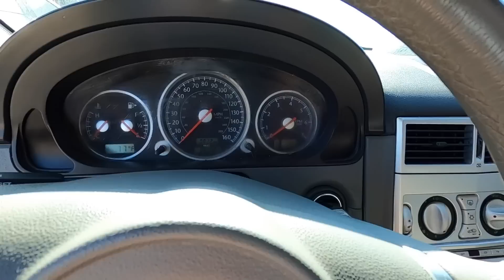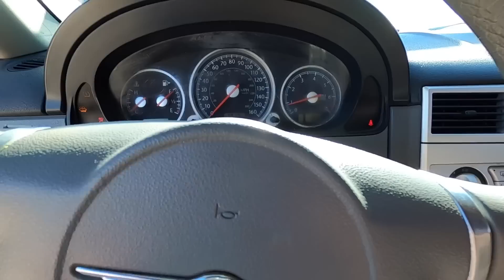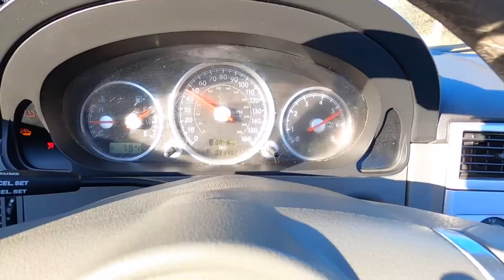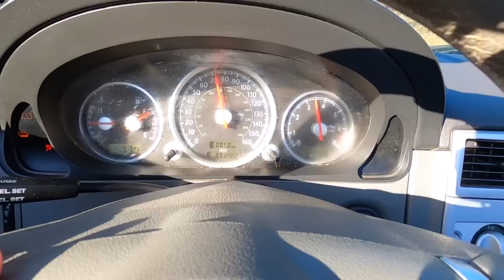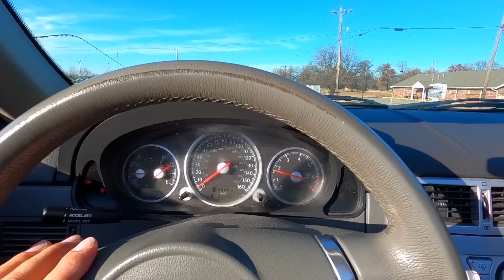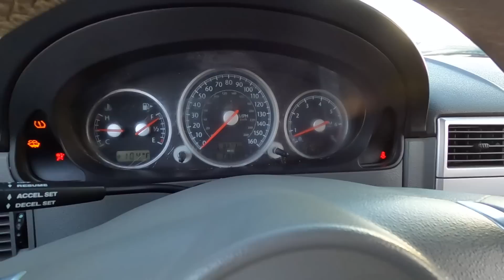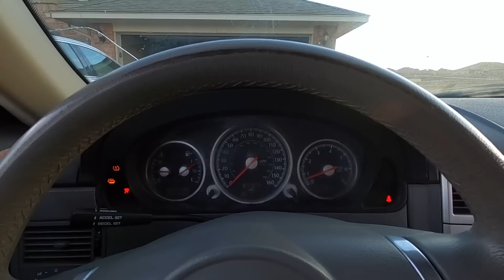Copart 2005 Chrysler Crossfire Roadster Top Repair - Hydraulic Hose Leak